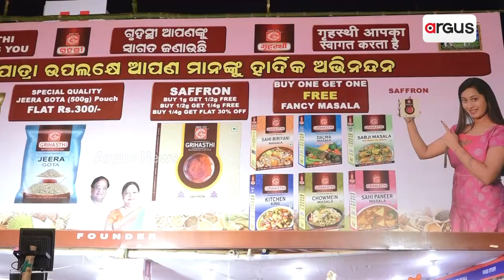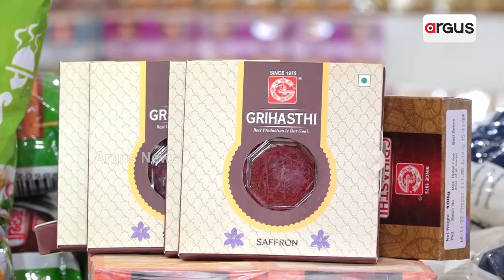Grihasti Masala; Bali Jatra's Main Attraction Point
ବାଲିଯାତ୍ରାରେ ଅନ୍ୟତମ ଆକର୍ଷଣ ହେଉଛି ଗୃହସ୍ତି ମସଲା ଷ୍ଟଲ || Grihasti Masala || Bali Jatra 2023